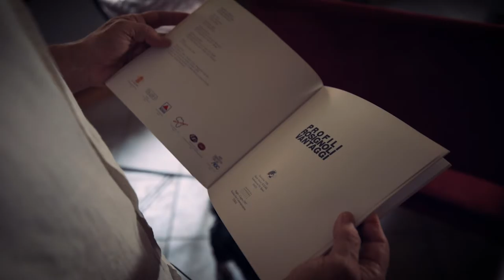Mikhail Koulakov: Il cosmo nel gesto. Chiacchierata con Franco Profili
In occasione della mostra antologica "Il Cosmo nel Gesto" di Mikhail Koulakov a Terni, Palazzo di Primavera, abbiamo intervistato il professor Franco Profili, curatore della mostra e amico di Mikhail.

Si ringrazia per il supporto tecnico